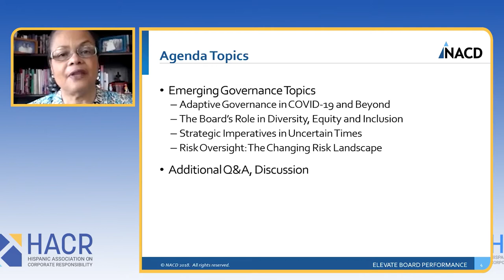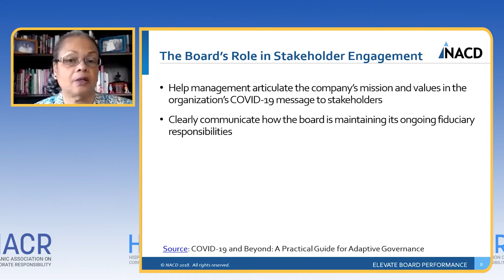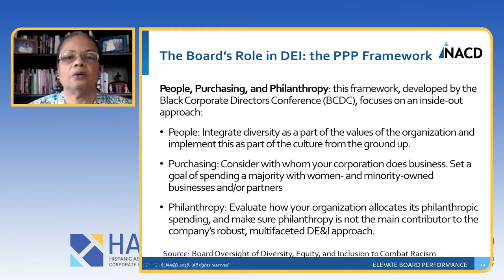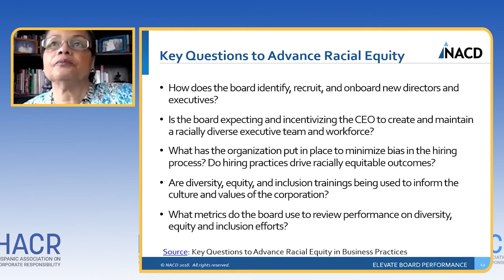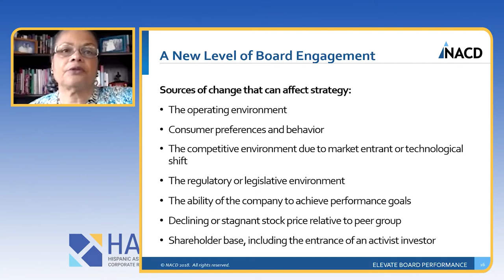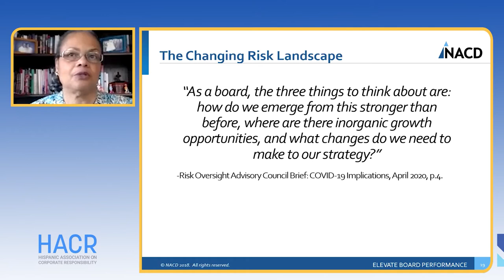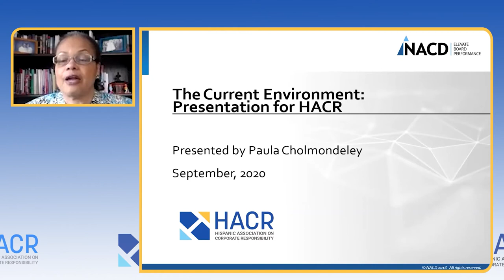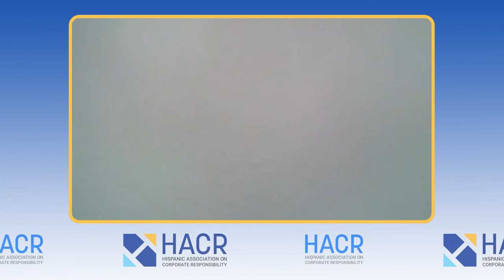Current Environments for Directors and Considerations for the Future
Hispanic Association on Corporate Responsibility host our Annual Symposium and Executive Programs in September of 2020 and discuss the current environment for directors and considerations for the future with moderator Lissette Garcia Senior Vice President and Chief Operating officer at HACR and speaker Paula Cholmondeley, faculty member at the National Association of Corporate Directors.